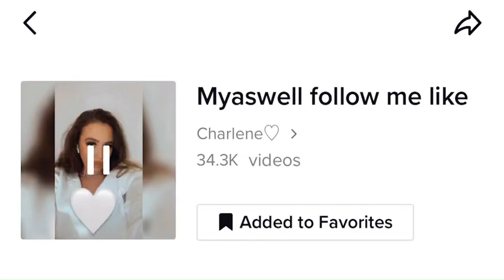boy u got my mwl audio check